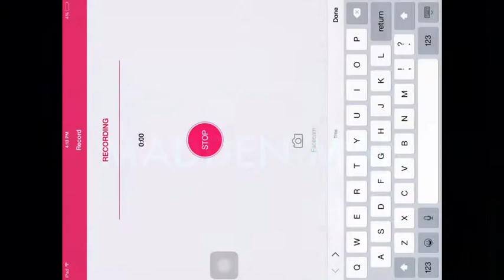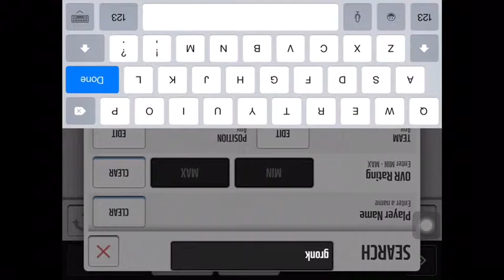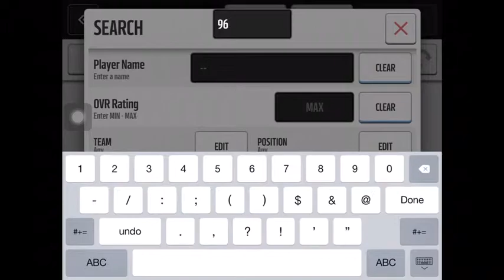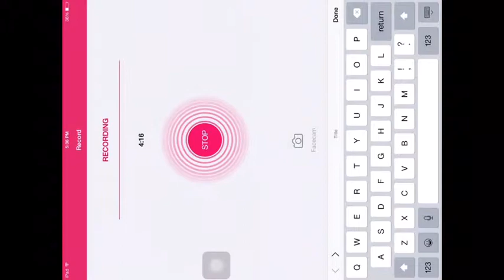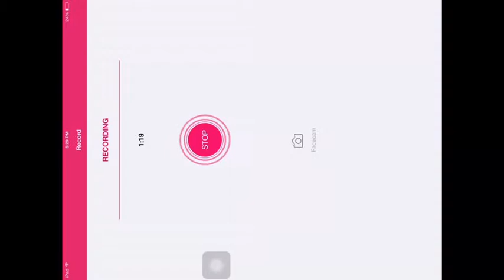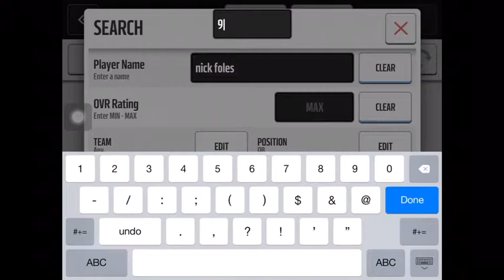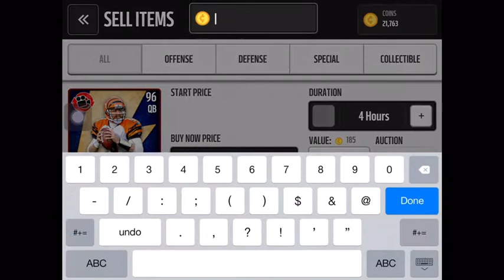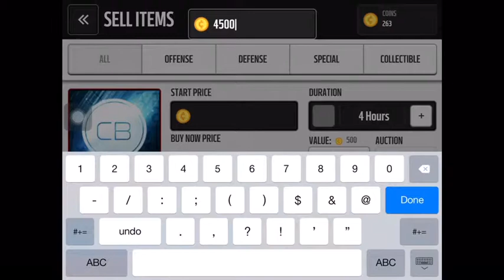Madden Mobile Ep.7 Gridiron Packs!